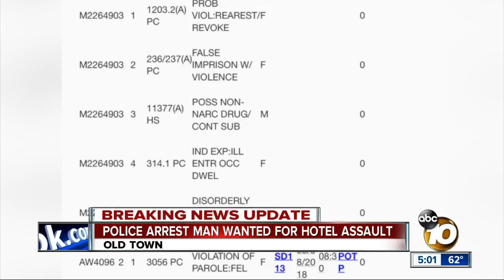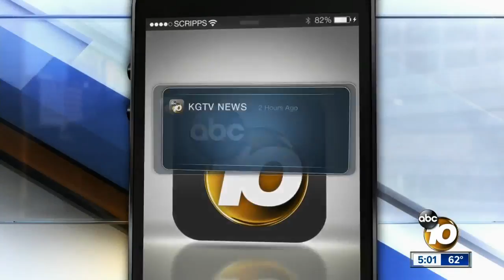Police arrest man wanted for Old Town hotel assault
Police have arrested the man they say tried to sexually assault a woman at gunpoint inside a restroom at the Hilton in Old Town Tuesday.